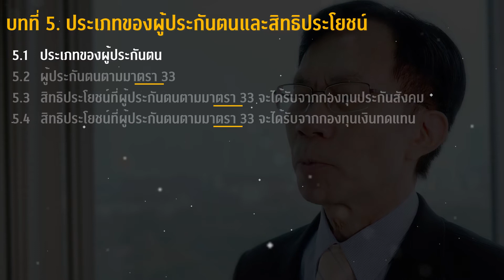CHULA MOOC | ประกันสังคมนั้นสำคัญไฉน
วิชาประกันสังคมนั้นสำคัญไฉน (Why Social Security is Vital to Us.)  เป็นวิชาที่จุฬาลงกรณ์มหาวิทยาลัยได้ร่วมกับสำนักงานประกันสังคม เพื่อให้ผู้เรียนเข้าใจภาพรวมเกี่ยวกับเรื่องการประกันตนเองที่จะได้รับจากกองทุนประกันสังคม  โดยจะกล่าวถึง ประวัติความเป็นมา หลักการ แนวความคิดการประกันสังคม รวมถึงการได้รับสิทธิประโยชน์ของผู้ประกันตนตามแต่ละมาตราอย่างละเอียด เพื่อให้ลูกจ้าง นายจ้าง และผู้ประกอบอาชีพอิสระ นำความรู้ที่ได้ไปใช้ประโยชน์แก่ตนเองได้อย่างเหมาะสม

ติดตามข้อมูลและรายละเอียดเพิ่มเติมได้ที่